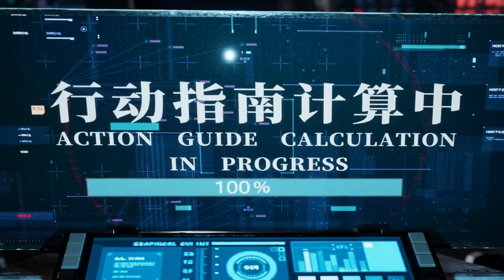NIO ES8 - James Bond 007 incl Pulp Fiction Dance Scene | Funny Cartoon ShibaComing Weilai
Thanks to @ShibaComing  for creating this funny clip.

I own none of the rights for this clip.